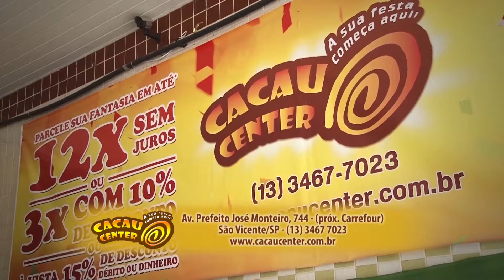"CACAU CENTER" MOSTRA A FANTASIA COM LED NO PROGRAMA ALTA QUALIDADE HD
O PROGRAMA ALTA QUALIDADE está completando 04 anos de sucesso na sua TV, e leva até vc telespectador,  o conceito dos produtos com a essência da alta qualidade: gente e política, cotidiano e social, tecnologia em equipamentos e serviços, decorações de ambientes, automobilismo, empreendimentos residenciais e comerciais, com depoimentos e exposições dos trabalhos profissionais de arquitetos, engenheiros e designers sobre os seus mais recentes projetos. O que há de novo na medicina e seus atrativos. A exibição dos principais lançamentos de equipamentos e serviços em destaques no mercado de consumo.

Na sua TV:  o Alta Qualidade é exibido aos:

20H30 NA TV UNISANTOS/BRASIL;
SEXTA 19H00 NA TV SANTA CECÍLIA HD.